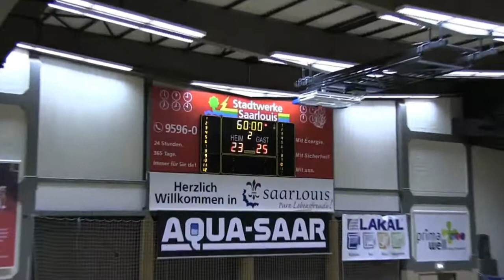Das schönste und das letzte Tor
Unser "Spieler der Woche" ist Jonas Faulenbach. Mit seinen 9 Toren gegen Liga-Favorit Minden war er auch am Sonntag bester Angreifer der HGS. Deshalb hier nochmal zwei der neun Tore: das "schönste" (Kempa mit Passgeber Lars Weissgerber) und das letzte Tor der Partie - der Gegenstoß-Dreher zum 23:25.